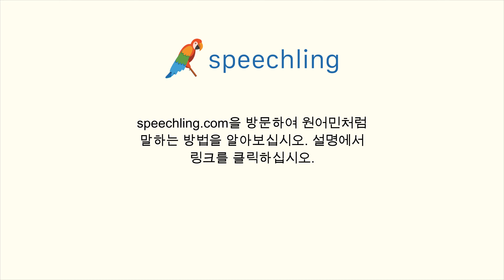중국어(간체)로 "좋은" 말하는 법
남자 목소리 :
可以

여성 목소리 :
可以

남성 음성 번역 :
좋은

여성 음성 번역 :
좋은